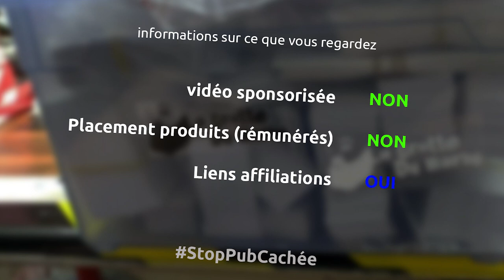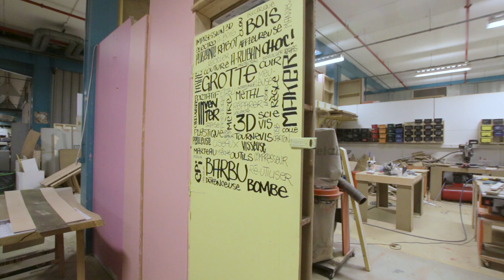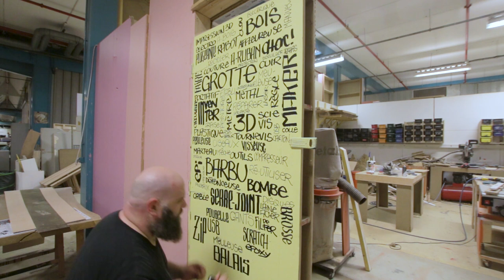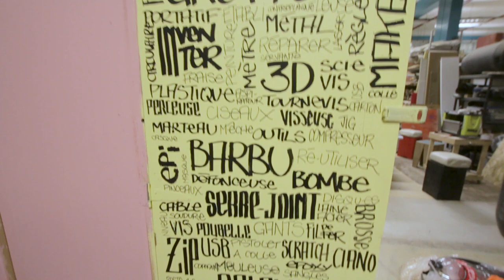Début de déco des murs de ma grotte... quelques mots - miniEpisode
Et oui pour ce nouveau miniEpisode, on sort un peu de la fabrication pure et on se lance dans la déco de mes mours en arc en ciel mou avec un patchwork de mots dessinés à main levée

le matériel
Feutre Molotow fin
Feutre Molotow moyen
Feutre Molotow large

la musique
Time stops - Silent Partner
Pressure - Riot